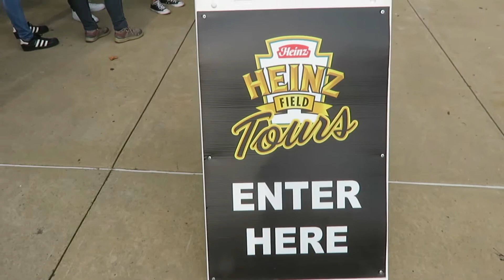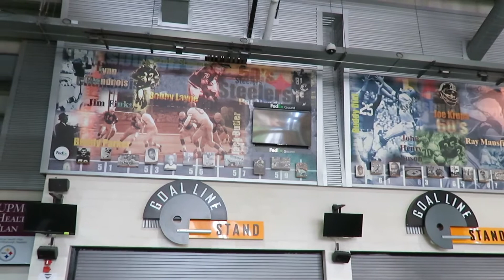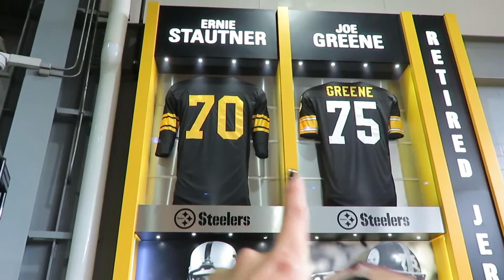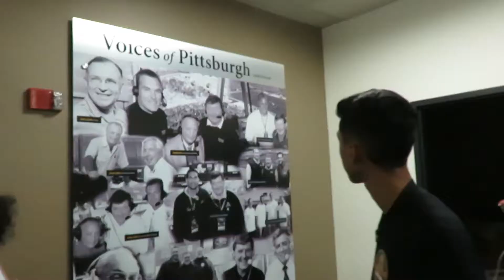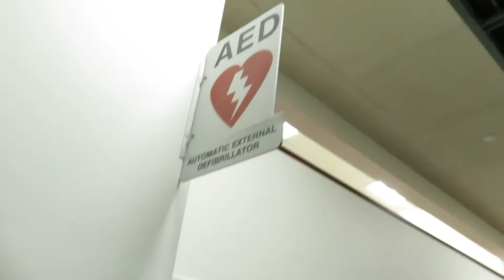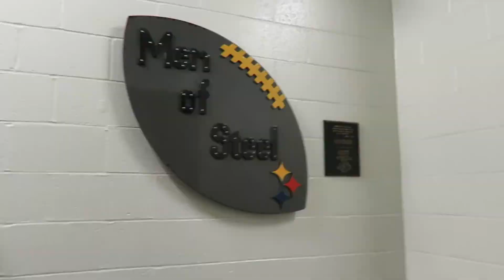HEINZ FIELD STADIUM / STEELERS ♥ Astrid Blog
De verdad espero les haya gustado, si no te gusto pues dale manita abajo, ya que si le das manita arriba seria un delito, te pueden meter a la carcel por mentir.

S N A P C H A T ♥ astridalmanza